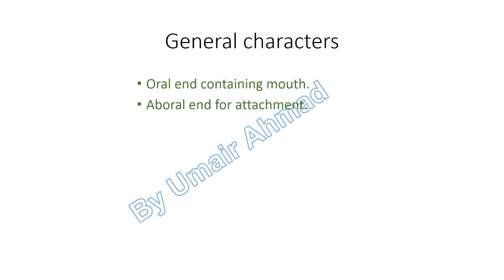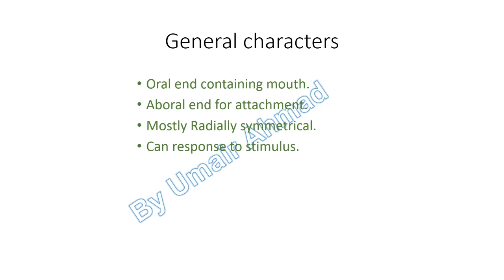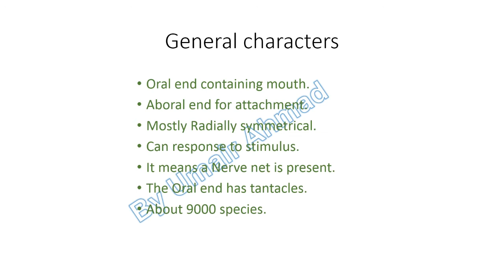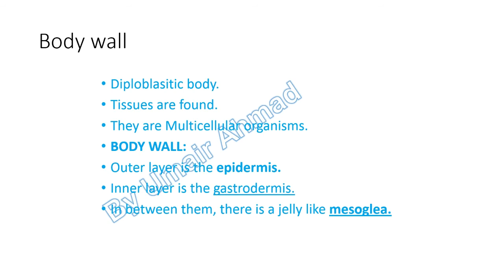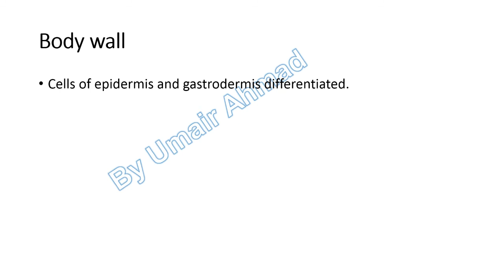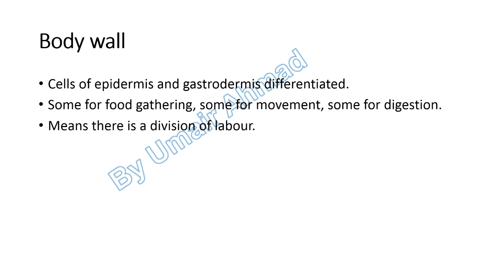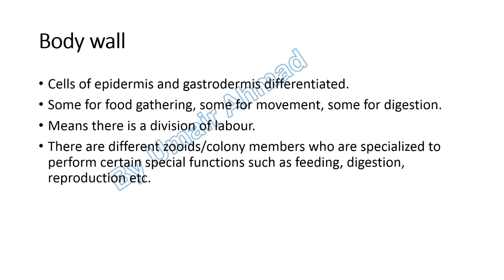For BS Botany & Zoology..Phylum Cnidaria...Lesson No 1...by Umair Ahmad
For BS Botany and Zoology students